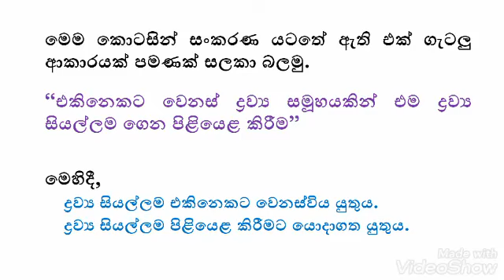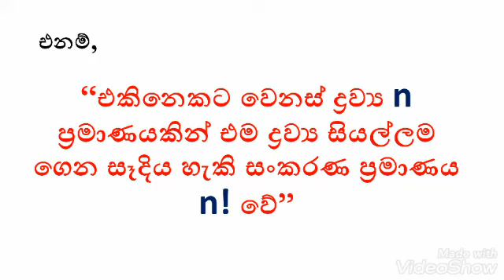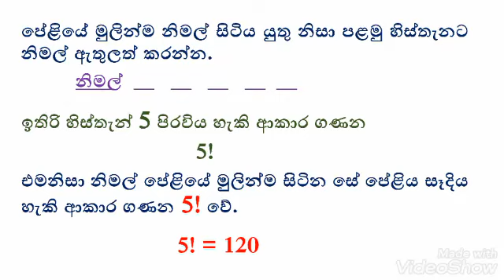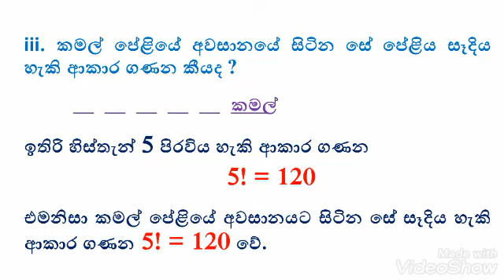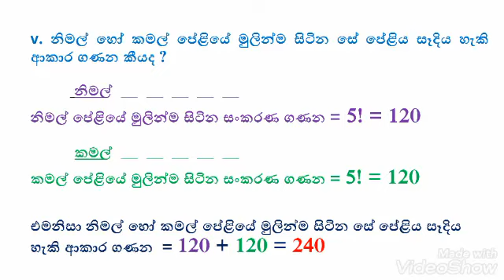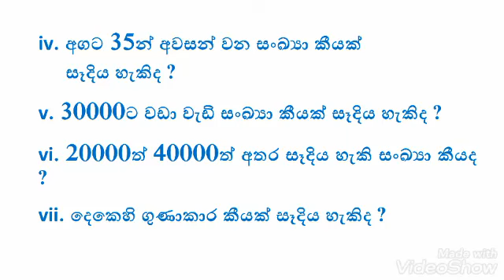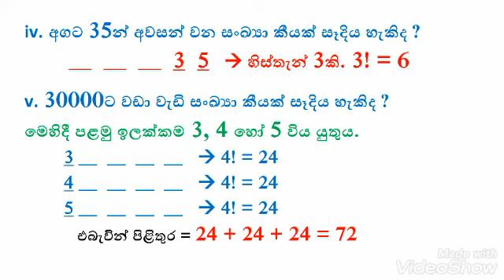sankarana සංකරණ සහ සංයෝජන IQ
සංකරණ සහ සංයෝජන පලමු කොටස